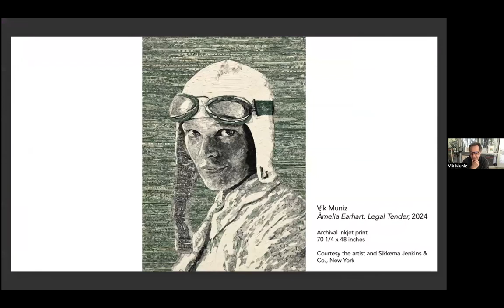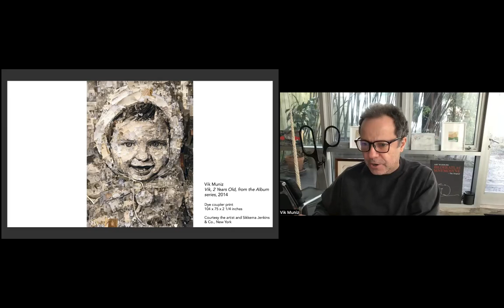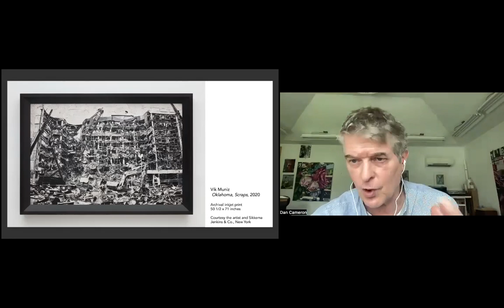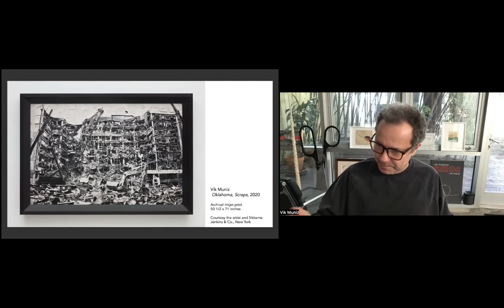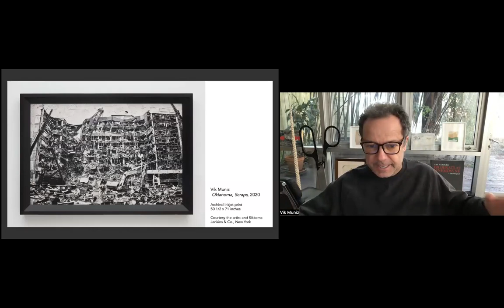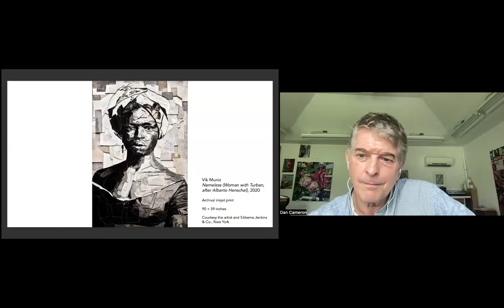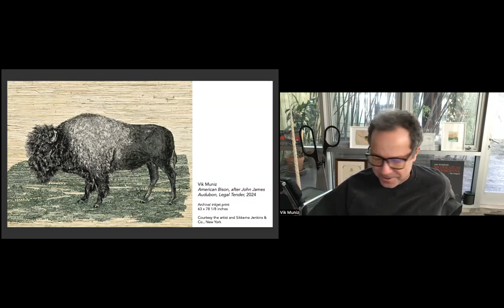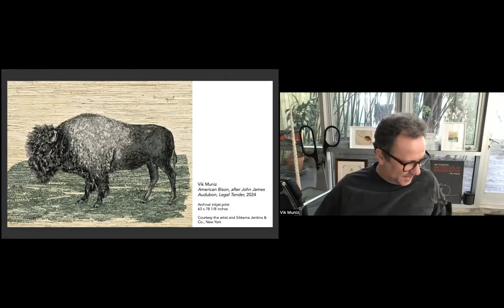NSE #1030 | Vik Muniz and Dan Cameron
Vik Muniz: Scraps and Legal Tender
Artist Vik Muniz joins Rail Editor-at-Large Dan Cameron for a conversation.

Recorded on Monday, March 25, 2024 at 1 p.m. Eastern / 10 a.m. Pacific

In this talk:

🚩 Vik Muniz —— Vik Muniz lives and works in New York, NY and Rio de Janeiro, Brazil. He is involved in social projects that use art-making as a force for change. In 2010 his work with a group of catadores—pickers of recyclable materials—was the subject of the Academy Award-nominated documentary film Waste Land. In recognition of his contributions to education and social development, Muniz was named a UNESCO Goodwill Ambassador in 2011. In 2017, he founded Escola Vidigal, offering preschool and after-school programs in art, design, and technology to children 4 to 8 years old at the favela Vidigal in Rio de Janeiro. His work was most recently on view in Flora Industrialis at Museo Universidad de Navarra, Spain (2023-24), among many other solo exhibitions.

🚩 Dan Cameron —— New York-based curator, art writer and educator Dan Cameron launched his career in 1982 with Extended Sensibilities at the New Museum, the first institutional effort in the US to examine gay &amp; lesbian identity in art. For over forty years, Cameron has held senior curatorial positions at the New Museum, Orange County Museum of Art and CAC New Orleans, and organized more than a hundred museum exhibitions, including surveys of Martin Wong, David Wojnarowicz, Faith Ringgold, and others. In 2007, Dan founded Prospect New Orleans, the contemporary art triennial to benefit the city after Hurricane Katrina, and organized the first two editions. More recently, his book on Nicole Eisenman’s paintings was published in 2021 by Lund Humphries.